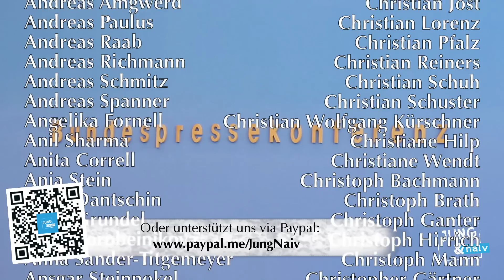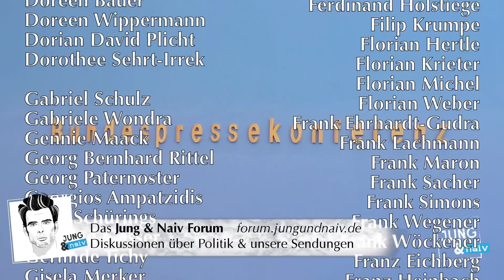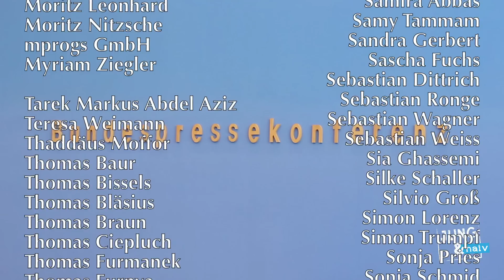5. Mai 2023 - Regierungspressekonferenz | BPK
Bundesregierung für Desinteressierte ► BPK vom 5. Mai 2023

00:00 Beginn
00:15 Termine des Kanzlers
07:07 EU-Außengrenzschutz
14:48 Tilo zu hohe Zäune & Mauern
17:25 Hans zu Zäune & Mauern
20:22 Tilo zu “Impact-Unternehmern”
21:01 Zentralrat der Juden (Hans)
21:49 Selenski-Besuch
23:28 Hans zu Selenski-Besuch
24:17 Nachreichung Zentralrat der Juden
25:42 Causa Graichen/BMWK
30:04 Tilo zu Transparenz von Aufträgen
33:05 Industriestrompreis
36:09 Hans zum Industriestrompreis
38:43 Pressefreiheit (Tilo)
43:56 Hans zu Assange/Pressefreiheit
45:08 Tilo zu Assange
46:22 Antibiotikamangel
49:44 Russische Journalisten
50:40 Wahl in der Türkei (Tilo)
52:48 Hans zur Wahl in der Türkei

Bitte unterstützt unsere Arbeit finanziell:
GLS Gemeinschaftsbank